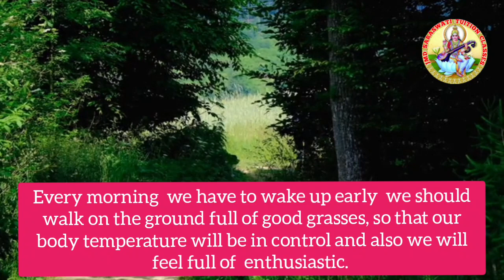MORNING WALK / AN ESSAY/ Improve your Listening and writing ✍️ Skill.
We should make it a habit to get up early in the morning,  before sunrises.  The place where we go for a morning walk should be a open  place like a park or garden full of healthy trees, flowers and plants where we can get pure clean air.
 All the time our lungs need good clean air . Early morning walk is very important not only for the young and middle aged people  but it is very essential for senior citizens.
Every morning  we have to wake up early  we should walk on the ground full of good grasses, so that our body temperature will be in control and also we will feel full of  enthusiastic.
Our thinkking process will be very fast and clear. We will not feel lazy. In the morning when we consume the fresh oxygen our breathing will be good and it will enable for us to protect us from the aesthetic diseases
Morning walk can help us get to rid out of all ailments like constipation, urinary problems, coughs, wheezing and tiredness.
Early morning walk makes all our body parts nerves to function properly, blood circulation also work better and it also makes us live longer.
Morning walk is very important for keeping our body fit. Morrning walk is  not only makes us feel refreshed and healthy but also helps us to think positively.
If would like to live a long life morning walk is very necessary.
So those who are listening and  this  essay please wake up early  in the morning and  do morning walk and keep your mind  and body in a  good condition and protect yourself from all diseases.